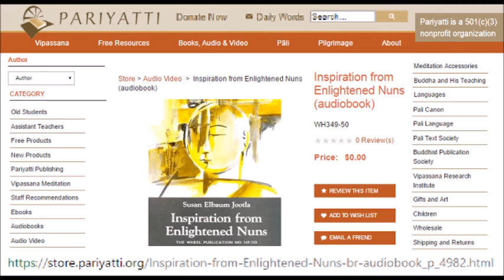The Four Noble Truths ♡ by Susan Jootla ♡ Pariyatti.org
This channel is no longer eligible for monetization through advertising. 🙏 Here is Chapter seven, “The Four Noble Truths” from the audiobook, “Inspiration from Enlightened Nuns” by Susan Elbaum Jootla. The complete audiobook is available free from Pariyatti

“In the audiobook “Inspiration from Enlightened Nuns “ by  Susan Elbaum Jootla, you will be exploring poems composed by the Arahat bhikkhunīs or enlightened Buddhist nuns of old, looking at these poems as springs of inspiration for contemporary Buddhists. Most of the poems we will consider come from the Therīgāthā, a small section of the vast Pali Canon. From the poems of the enlightened nuns of the Buddha’s time contemporary followers of the Noble Eightfold Path can receive a great deal of instruction, help, and encouragement. These verses can assist us in developing morality, concentration, and wisdom, the three sections of the path. With their aid, we will be able to work more effectively towards eliminating our mental defilements and towards finding lasting peace and happiness.” ~ Pariyatti

About Pariyatti: “Pariyatti exists to bring people into contact with the teachings of the Buddha. We provide resources in the Theravāda tradition, and support Pāli language students and Vipassana meditators, in the tradition of Sayagyi U Ba Khin as taught by S.N. Goenka. We serve meditators, scholars, educators and the public by providing ready access to hard-to-find titles, a large collection of online resources, pilgrimages, and Pāli workshops… Pariyatti offers free books, ebooks, audio and video downloads, out-of-print texts, articles and excerpts about Vipassana, the Tipiṭaka, daily inspiration as well as services for learning Pāli and making pilgrimages to India and Myanmar.”

Pariyatti is grateful to all the volunteers who offer their time and skills creating these products so that they can be offered freely.

Free eBooks:These products are offered freely. If you wish, you may give a donation to help them continue offering their services. May you be happy!

Free Audio Video:  Streaming and Downloads: These products are offered freely. If you wish, you may give a donation to help them continue offering their services. May you be happy!

May we all be happy. May we all be well. May we all be safe. May we all live in peace and harmony with each other, ourselves, the earth and all that lives throughout time and space ♡

Namaste,
Love, Gratitude
and Respect,

Richard ♡

The Global Well-Being Synchronized Meditations Community is Dedicated to Benefiting the Earth, All that Lives, and All Sentient Beings, by organizing synchronized global meditations. Everyone & All Traditions Are Welcome ♡

"All people are united in our pursuit of happiness and our desire to avoid suffering. This is the source of humanity’s greatest achievements. For that reason, we should begin to think and act on the basis of an identity rooted in the words 'we humans.'”